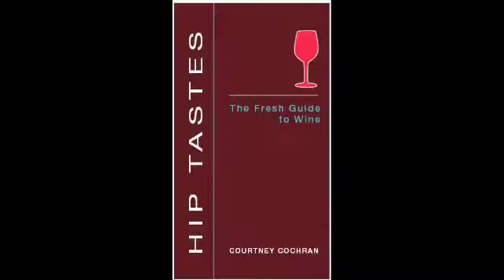BuzzLogic Vino Diaries - Episode 5 - Courtney Cochran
In this episode, we interview Courtney Cochran an accomplished wine blogger and founder of Hip Tastes and Your Personal Sommelier.  Courtney puts a fresh spin on wine and makes it palatable and hip for the younger set. Find out how Courtney started her business , her thoughts on Wine 2.0, Millenials, blogging and just what is the perfect Spring wine.